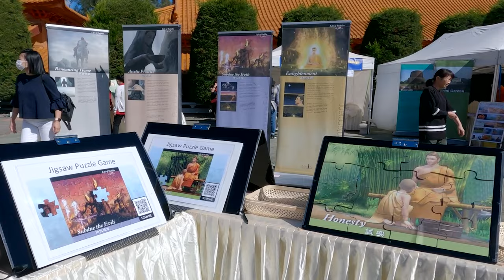LET'S VISIT AUSTRALIA'S LARGEST TEMPLE 🇦🇺 | NAN TIEN BUDDHIST TEMPLE WOLLNGONG | [4K]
Fo Guang Shan Nan Tien Temple is a Buddhist temple complex, located in Berkeley, on the southern outskirt of the Australian city of Wollongong, approximately 80 kilometres south of Sydney.

Nan Tien is one of the Taiwaneese temple's branch, founded in 1967 by Hsing Yun, which has 120 branches worldwide. This temple is known as the largest Buddhist temple in Australia & Southern Hemisphere.

Fu Guang Shan Buddhism is rooted in the Mahayana tradition which emphasises that Buddahood is within everyone's potential reach.

Let's travel to Australia's larget temple !!!

Camera Equipments:
GoPRO HERO 09 video camera
SONY A9 II Camera

Filmed:
January, 2024

Click BELL icon button to get notifications for latest uploads and live streams.

Music of this video:

Artist: Valence
Licence: AEI (on behalf of NCS); Abramus Digital, UNIAO BRASILEIRA DE EDITORAS DE MUSICA - UBEM, LatinAutorPerf, Featherstone Music (publishing), AMRA BR, PEDL, LatinAutor - SonyATV, AMRA, and 7 Music Rights SocietiesAEI (on behalf of NCS); Abramus Digital, UNIAO BRASILEIRA DE EDITORAS DE MUSICA - UBEM, LatinAutorPerf, Featherstone Music (publishing), AMRA BR, PEDL, LatinAutor - SonyATV, AMRA, and 7 Music Rights Societies

Song - Lau Tau Ehru
Artist - Doug Maxwell
Album - Lau Tzu Ehru

Song - In the temple garden
Artist - Aaron Kenny
Album - In the temple garden

Composed by Hicham Chahidi
More oriental music at Music Screen Library